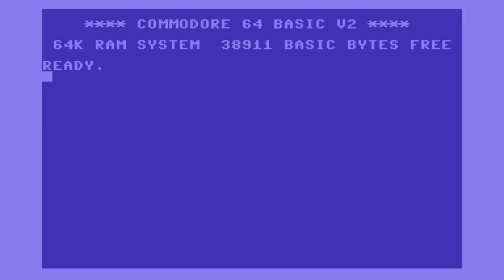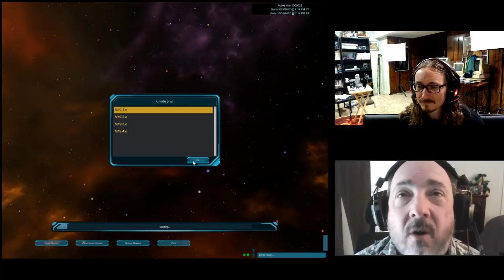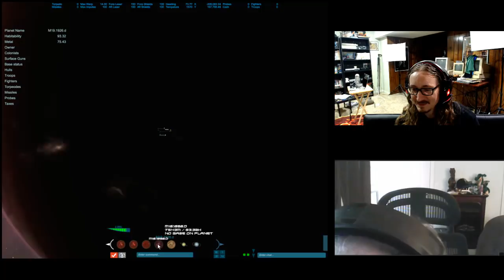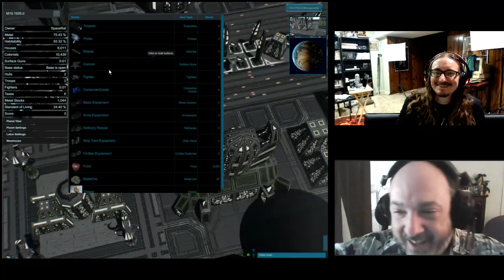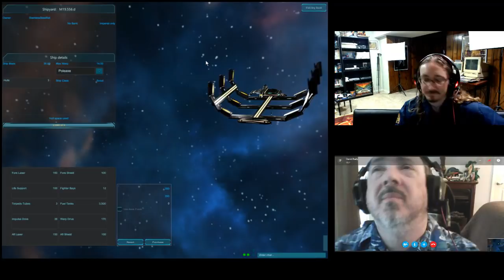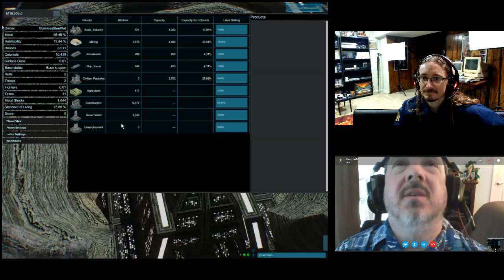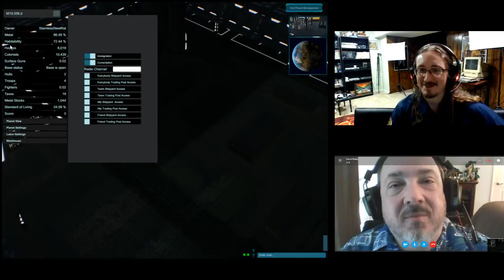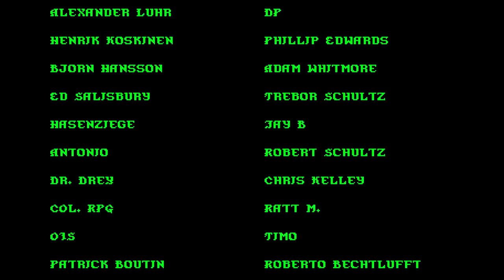Matt Chat 390: David and Matt Play Megawars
Get Matt's Books

LINKS